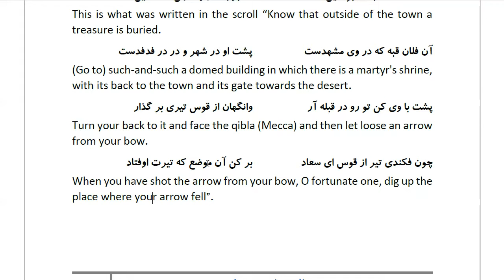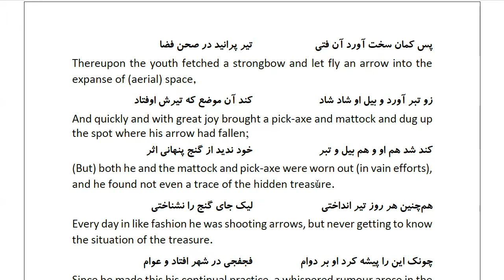Masnawi Rumi: In Farsi with English Translation: Part 899: Conclusion of the Story